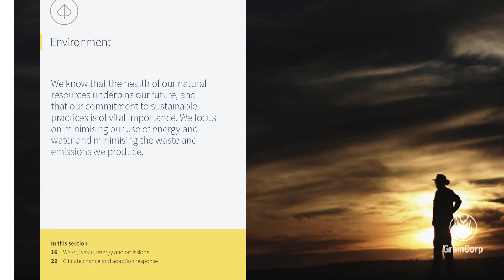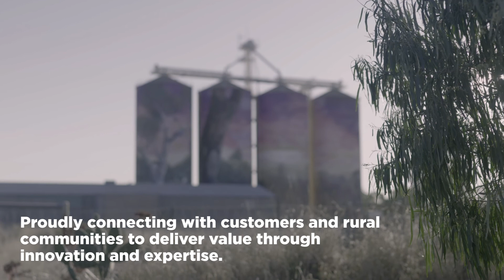GrainCorp Full Year Financial Results 2021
GrainCorp's Managing Director & CEO Robert Spurway discusses Full Year Financial Results with Chief Financial Officer Ian Morrison.